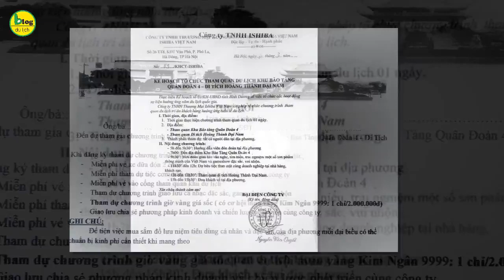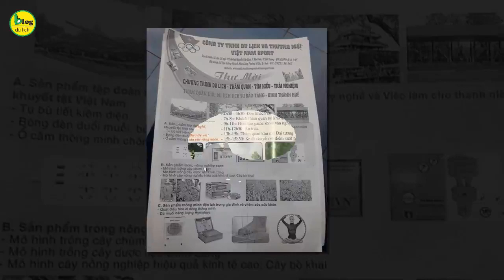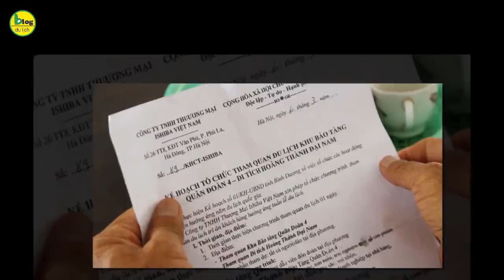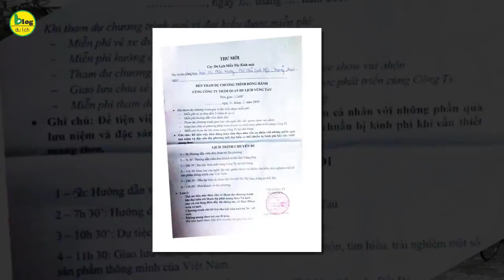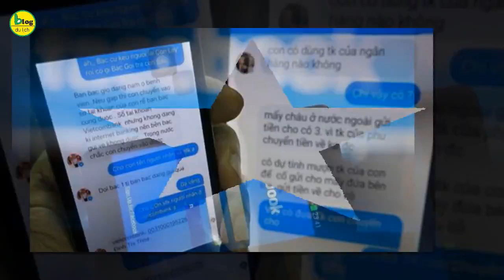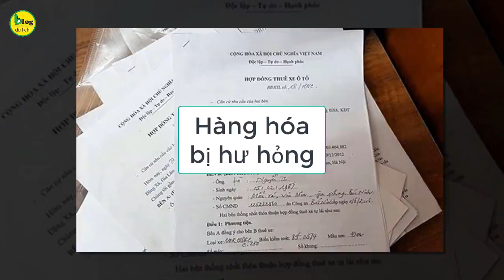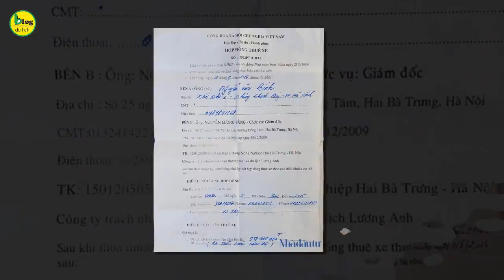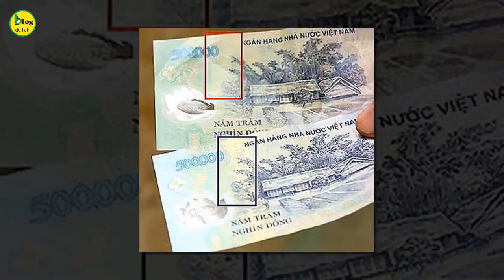Lật tẩy những chiêu lừa đảo khi đi du lịch dễ sập bẫy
Những chuyến du lịch có một hấp lực mạnh đến nỗi ai cũng cố gắng thu xếp để thực hiện ít nhất một chuyến đi hàng năm. Đánh vào tâm lý này, rất nhiều cá nhân/tổ chức đưa ra những lời mời gọi hấp dẫn về du lịch giá rẻ, hoặc thậm chí miễn phí, với mục đích lừa đảo du lịch để lấy tiền từ túi du khách. Nếu không tỉnh táo, bạn sẽ trở thành một trong các nạn nhân nhẹ dạ của họ. Đến khi giật mình nhận ra số tiền mình bị mất oan thì đã quá muộn.